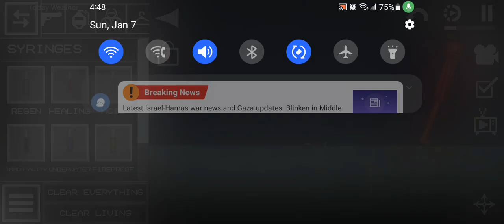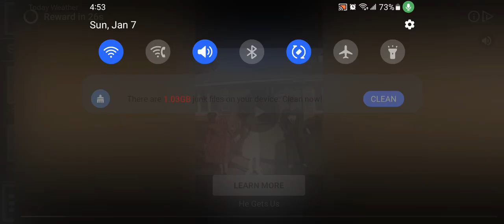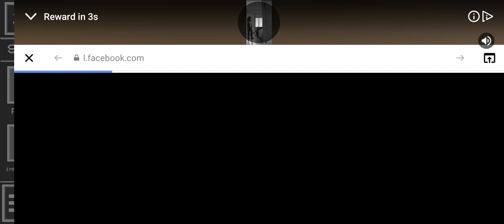zombie apocalypse Mellon( -_・)?っっ‼️